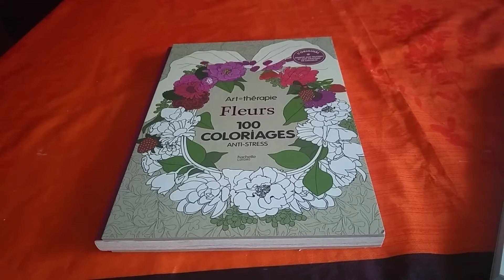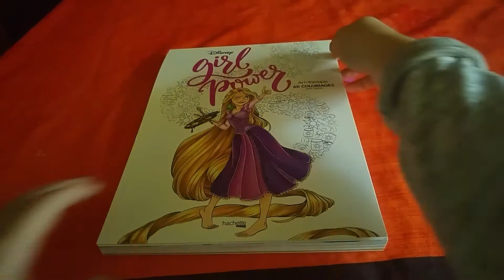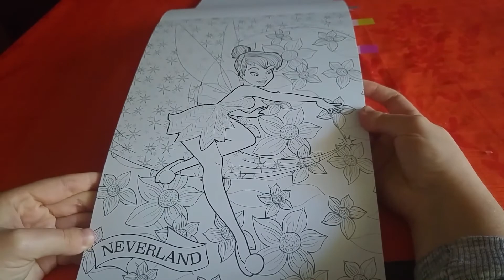Résultat colo défi n°1 et vote pour le colo défi n°2 jusqu'à mardi 17 octobre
Bonjour à tous, on se retrouve pour le 2ème vote du colo défi en espérant que le choix du livre soit mieux 😛